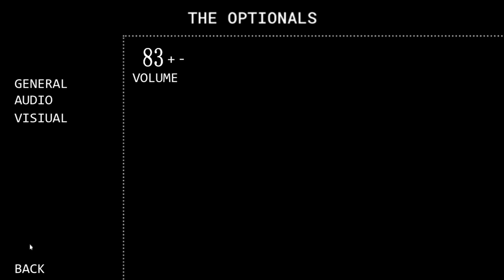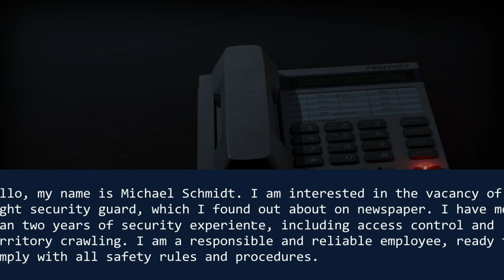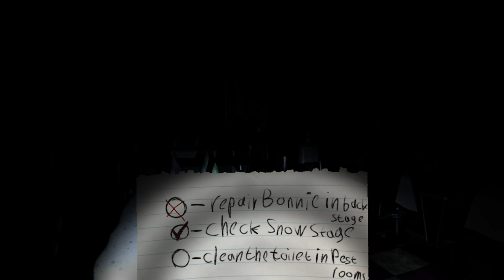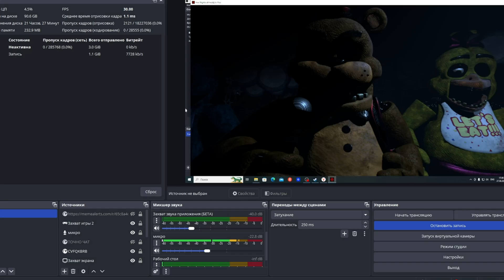НОВЫЙ ФНАФ ПЛЮС 1-5 НОЧЬ Five Nights at Freddy's Reboot edition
14:50

nthewoods
14:50